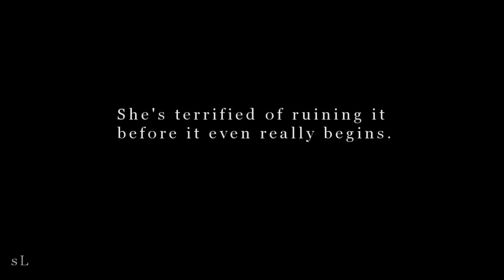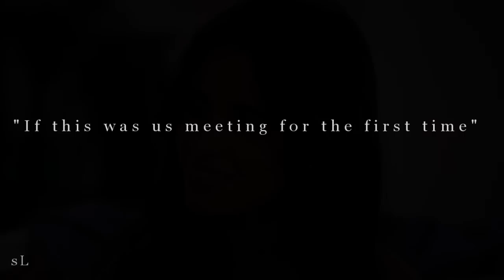girl is like a sunburn [camren fanfiction tribute]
"Camila always feels like she’s just a few breaths away from Lauren swallowing her whole."

Lowkey I want to slap the author and kiss her simultaneously (and yes i just inadvertently quoted you satan).
If you haven't read this READ IT NOW. This satanic story ruins lives.